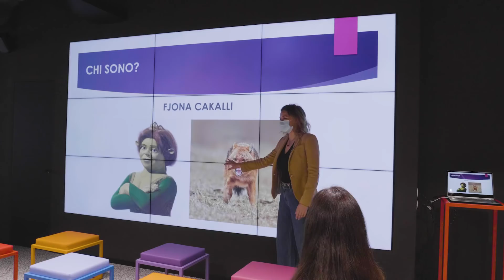Tutti i segreti di SPAZIO LENOVO! 🧐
Qualche giorno fa, a Milano, ha aperto SpazioLenovo un concept store che racchiude tutti i prodotti di Lenovo. Ma come è fatto, cosa vendono, come funziona? Sono andata a controllare personalmente per farmi raccontare tutti i segreti di questo nuovo negozio. A farmi compagnia anche 2 membri della community e una Lenovo Champion!

⚠️ Video realizzato in collaborazione con Lenovo.